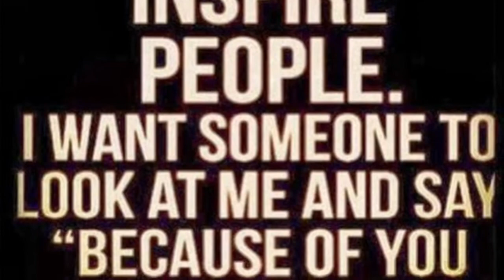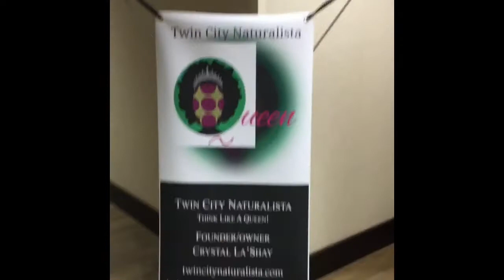GRWM | Natural Hair Workshop pt.2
Hey Lovelies!!! I finally have part two of the Natural Hair Workshop up!!! I hope you enjoy!!!